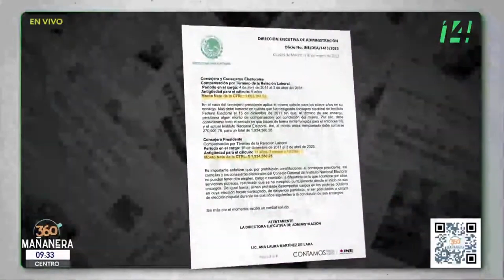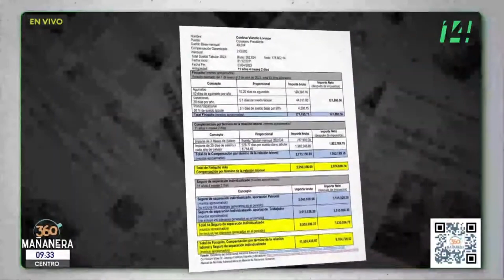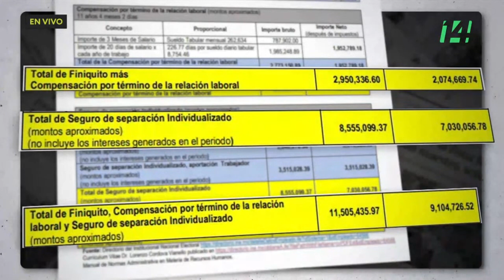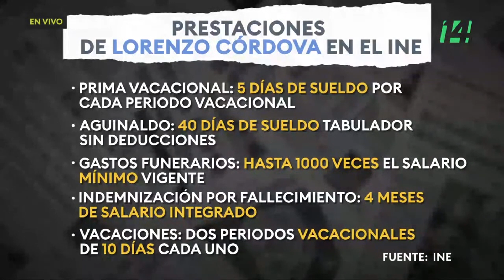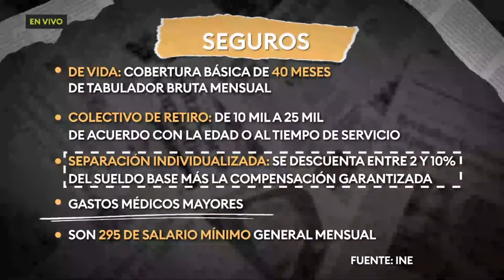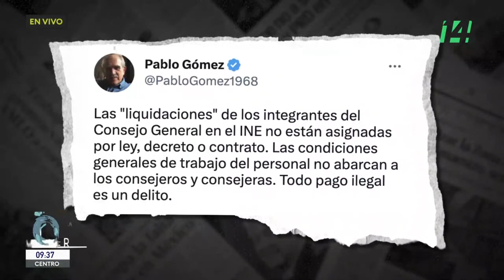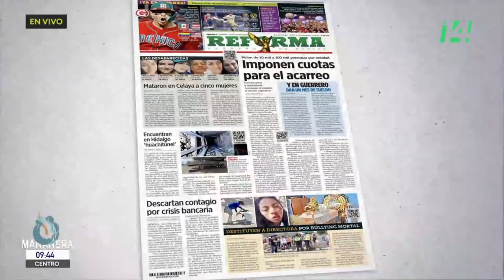El Kiosko | 17 marzo